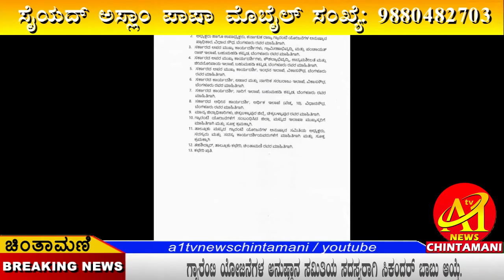ಗ್ಯಾರೆಂಟಿ ಯೋಜನೆಗಳ ಅನುಷ್ಠಾನ ಸಮಿತಿಯ ಸದಸ್ಯರಾಗಿ ಸಿಕಂದರ್ ಬಾಬು ಆಯ್ಕೆ.